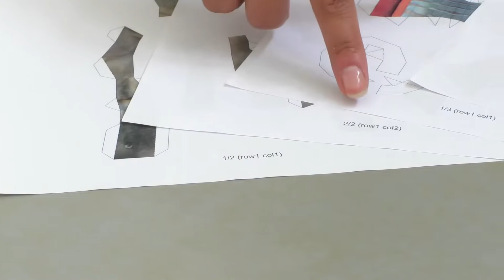Modelo Anatómico Tridimensional de Faringe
Se explica la forma de construir un modelo anatómico tridimensional de faringe y su relación con las estructura adyacentes, este modelo fue elaborado por una estudiante de Maestría en Ciencias Biomédicas de la Universidad del Valle.